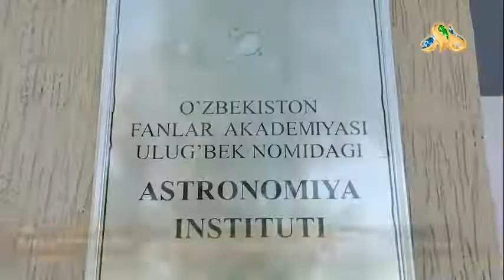Magnit bo‘roni yerga xavf salmoqda odamlar qanday jon saqlaydi?/ MAGNIT bo‘roni QANCHALIK ZAZARLI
TEZDA OGOH BO‘LING!/Magnit bo‘roni yerga xavf salmoqda odamlar qanday jon saqlaydi?/  MAGNIT bo‘roni QANCHALIK ZAZARLI